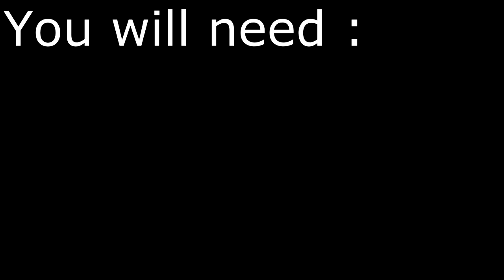How To Make An Easy Chinese Lantern (HD)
Step by step tutorial on how to make this Chinese lantern.